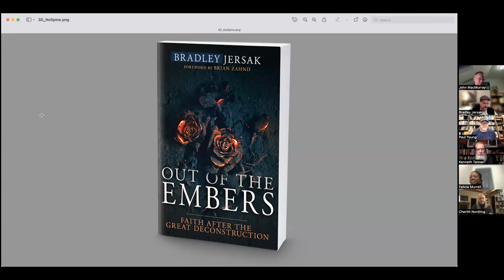"Out of the Embers" - Brad Jersak, John MacMurray, Cherith Nordling Fee, Felicia Murrell, Paul Young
Some key Open Table panelists (John MacMurray, Cherith Nordling-Fee, Felicia Murrell, Paul Young) have a conversation Bradley Jersak's book, "Out of the Embers: Faith After the Great Deconstruction" (Whitaker House, 2022).